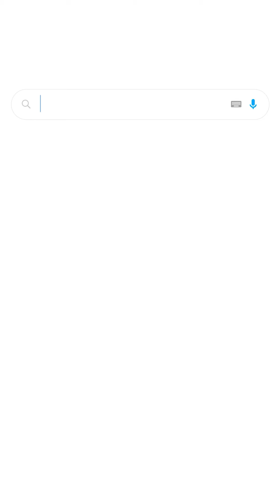Tiếng Anh sẽ mở thêm vô số cơ hội cho bạn - Anh Thạch Lê founder sách nói Voiz.FM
Tiếng Anh sẽ mở thêm vô số cơ hội cho bạn - Anh Thạch Lê founder sách nói Voiz.FM chia sẻ

Nếu biết tiếng Việt, bạn có thể mở thêm nhiều cơ hội với người Việt, nhưng nếu biết thêm tiếng Anh, là một ngôn ngữ gần như là toàn cầu là chìa khóa giúp bạn mở ra thêm vô số cơ hội khác, không chỉ về sự nghiệp mà còn là cả kho tàng kiến thức rộng lớn.

Tuy nhiên, trong giao tiếp, cần có sự khéo léo để tránh MẤT DUYÊN khi nói. Ví dụ như khi bạn đã có vốn tiếng Anh cơ bản rồi, nhưng nếu chưa có phản xạ tốt thì sẽ không biết cách thể hiện ý tưởng một cách tự nhiên và trọn vẹn nhất. Vì vậy, nói được được thôi là chưa đủ, người đi làm cần sử dụng tiếng Anh một cách nhuần nhuyễn và tinh tế mới thực sự tạo thêm điểm cộng cho bản thân.

👉 Đăng ký học thử tiếng Anh với giáo viên nước ngoài miễn phí tại (Chỉ dành cho người trên 18 tuổi)

[Xem full  podcast tại link dưới comment]

Podcast ‘Uống Trà Đá, Bàn Chuyện Startup’ được xây dựng bởi NativeX - Nền tảng học tiếng Anh online cho người đi làm lớn nhất tại Việt Nam. Nhằm tiếp nối hành trình phát triển các kỹ năng giúp thăng tiến sự nghiệp cho người đi làm. Với mô hình LỚP HỌC NÉN độc quyền, NativeX giúp giảm ½ thời gian học nhưng hiểu sâu và nhớ lâu hơn gấp 5 lần.

Cmt 1. Mời các bạn xem full tập podcast tại
Cmt2
𝐍𝐚𝐭𝐢𝐯𝐞𝐗 là nền tảng học tiếng Anh online tối ưu dành riêng cho người đi làm. Với mô hình LỚP HỌC NÉN độc quyền, NativeX giúp định nghĩa lại việc học tiếng Anh một cách toàn diện:
✔ Rút gọn lý thuyết, chú trọng thực hành, giúp giảm ½ thời gian học
✔ In kiến thức vào trí nhớ dài hạn khi tăng đến 20 lần chạm tương tác cho mỗi kiến thức mới
✔ Tăng khả năng tiếp thu và độ tập trung qua chuỗi bài học ngắn & cô đọng chỉ 3 - 5 phút
✔ Linh hoạt đặt lịch và học trực tuyến bất cứ lúc nào, bất cứ nơi đâu
✔ Giáo viên và giáo trình chuẩn quốc tế từ 2 NXB giáo trình lớn nhất thế giới - Macmillan & National Geographic Learning
✔ Học tiếng Anh kết hợp kỹ năng mềm công sở như kỹ năng thuyết trình, phỏng vấn, làm việc nhóm,…